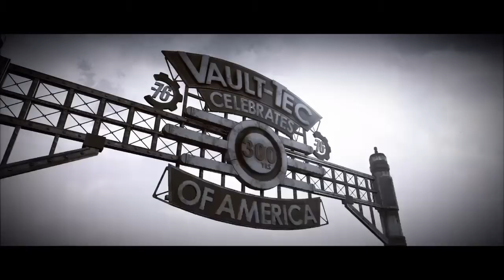Fallout 76 B.E.T.A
Come chat with me or follow me on any of these! .